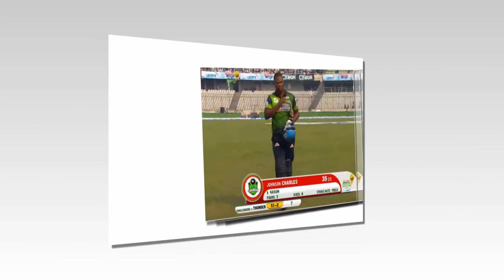দেখুন হাইলাইটস! ব্যাট হাতে ইম্রুলের ঝরে বিপিএলের প্রথম জয় পেল চট্টগ্রাম-chattogram vs sylhet thunder